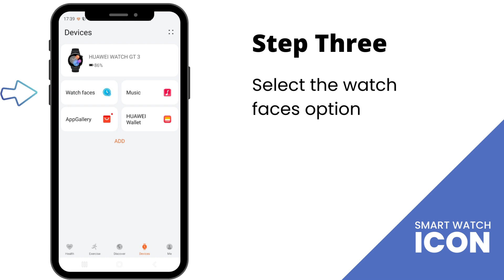Huawei GT 3 : How to Change Watch Face Using Huawei Health App Tutorial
Here is one way to change the watch face on the Huawei GT3.  Fairly straight forward.  Any way please go check out my blog site on all the latest articles on smart watch's.